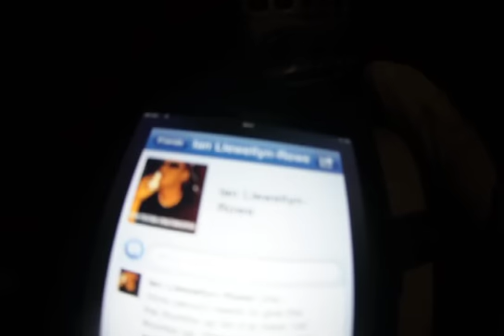Elro raps for the boys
Our friend Elro lays down some freestyle bars for the boys.